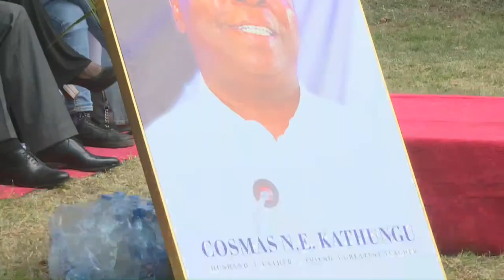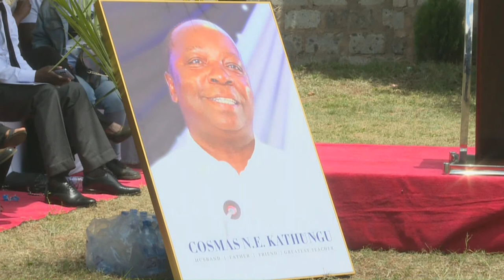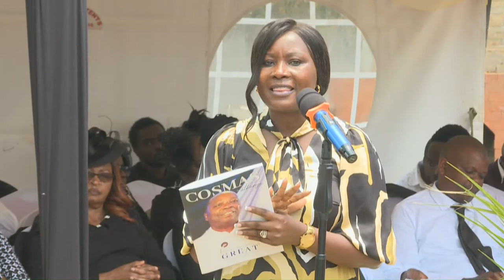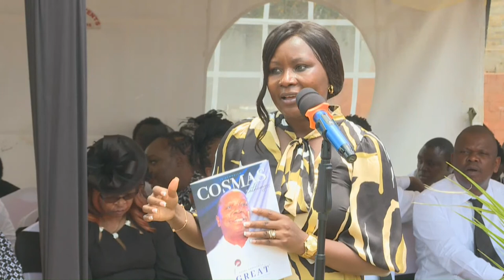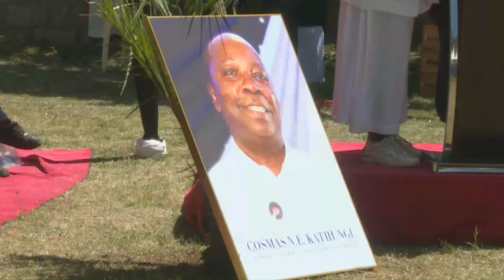AG JB Muturi attends burial of retired principal Cosmas Kathungu in Runyenjes, Embu County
Attorney General Justin Bedan Muturi attends burial of retired principal Cosmas Kathungu in Runyenjes, Embu County